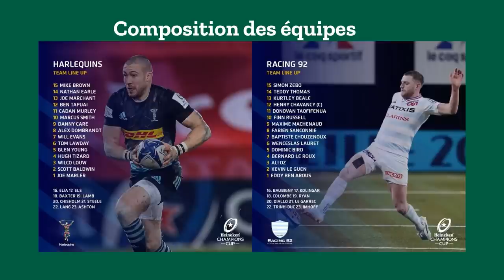Coupe d'Europe : Le superbe essai de Teddy Thomas contre Harlequins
Je m'excuse d'avance pour l'intro longue, je n'ai pas le droit de faire plus court. Ce sont les règles Youtube pour des contenus qui ne sont pas les miens

Crédit : France Tv Sport